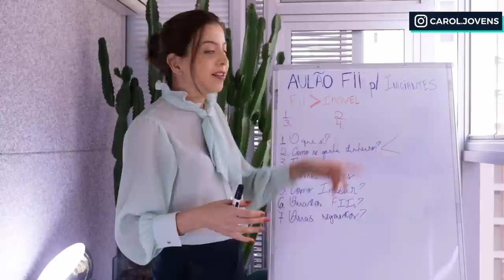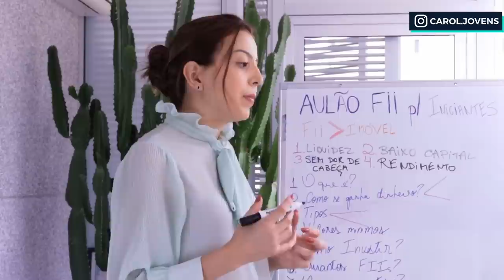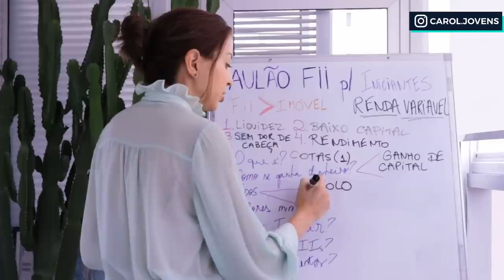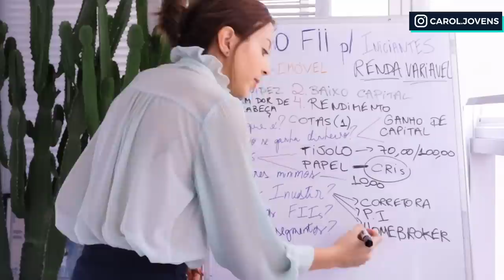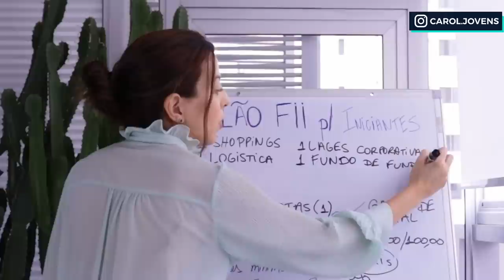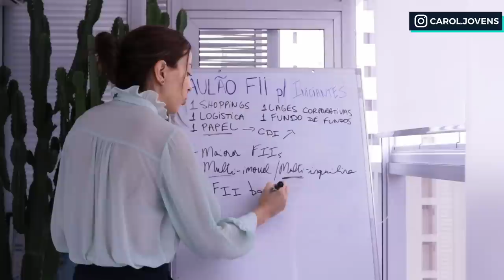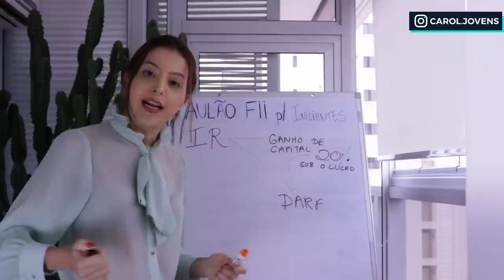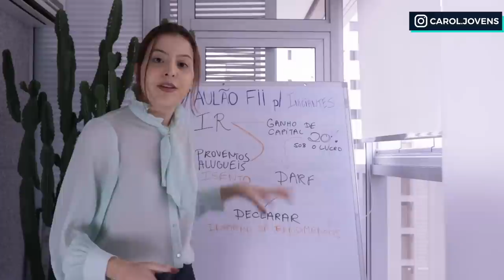COMO INVESTIR EM FUNDOS IMOBILIÁRIOS | Aula para iniciantes